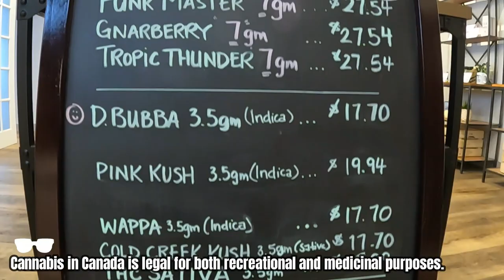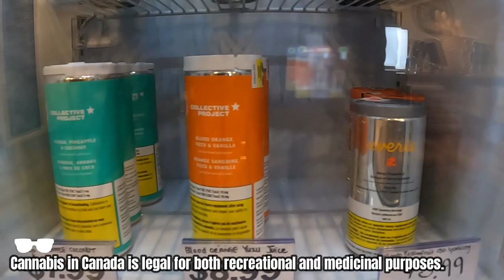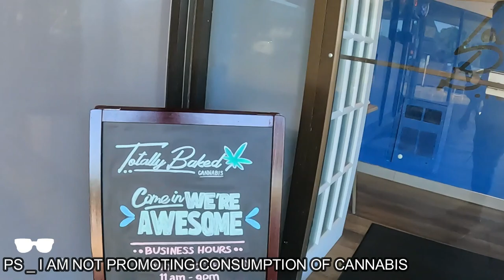High on Canada: My Wild Ride Through the White North Toronto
Hey there, party people! So, I just made this super awesome video for my YouTube channel where I spill all the tea on my first visit to Canada. I'm talking everything from the legality of cannabis to how to score some free grub at the local food bank. And let me tell you, it was a wild ride!

First of all, I had no idea that cannabis was legal in Canada. I mean, I knew Canadians were chill, but this takes it to a whole new level! I even tried some of the local stuff and let's just say, I was feeling pretty good, eh?

But it wasn't all just getting high and munching on poutine. I also learned about the importance of supporting your community, and that's where the food bank came in. Those folks are the real MVPs, let me tell you. They hooked me up with some seriously tasty treats, and I didn't have to spend a dime. What a bargain!

And finally, I couldn't leave Canada without talking about one of my favorite pastimes: picking up trash. Yes, you heard me right. I love to collect discarded items from the side of the road, and Canada did not disappoint. I found everything from old hockey sticks to Tim Hortons cups, and I'm pretty sure I made some new friends in the process.